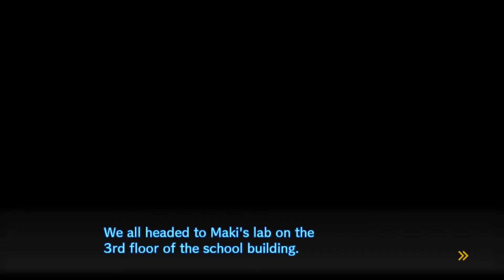Jade Plays: Danganronpa V3 - Killing Harmony (part 27)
I don't know WTF is going on anymore... and it's only the start of Chapter 3!